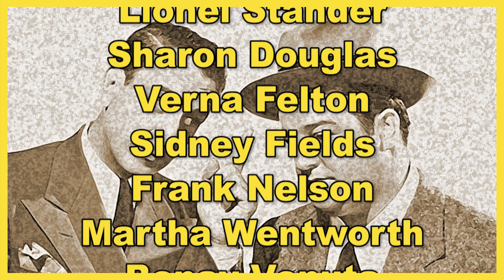The Abbott and Costello Show with Veronica Lake - Trip to Palm Springs - Aired 12-2-43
The Abbott and Costello Show is a comedy program from the era of old-time radio in the United States. It was broadcast first on NBC and later on ABC, beginning on July 3, 1940 and ending on June 9, 1949.
Film stars Bud Abbott and Lou Costello adapted their talents to radio for the 30-minute weekly comedy program. Many of the skits revolved around Bud and Lou's efforts to succeed in some sort of business venture. The sketches were often culled from their vaudeville act. Abbott and Costello became one of the top radio comedy acts of the 1940s.